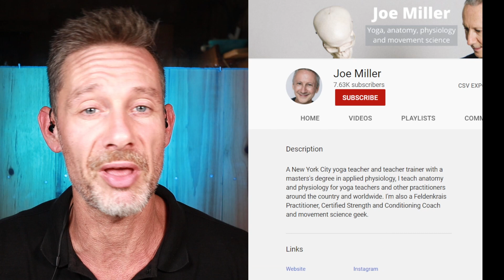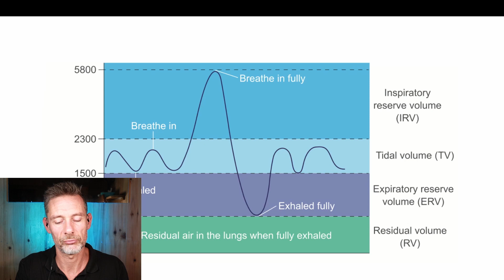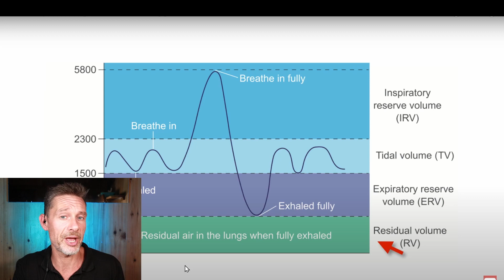Does Deep Breathing Increase Blood Oxygen | Freediver Reacts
Does Deep Breathing Increase Blood Oxygen? In this video i react to Joe Miller Yoga - a yoga master - talking about deep breathing and blood oxygenation, from a freediver's standpoint.

◼️◼️ LEARN TO MASTER FREEDIVING ◼️◼️
(for beginning & intermediate freedivers)

TIMESTAMPS
Freediver Reacts to Joe Miller Yoga | Does Deep Breathing Increase Blood Oxygen?
00:00 intro
00:33 using full capacity of the lungs
01:22 tidal breathing
02:11 deep breathing
03:17 is having extra capacity a good thing?
04:00 does deep breathing increase oxygen?
04:44 what is haemoglobin
05:34 props to Joe Miller
05:48 blood oxygen saturation
06:23 why should we do deep breathing?
06:51 autonomic nervous system
07:28 parasympathetic nervous system
08:09 benefit of deep slow breathing for freediving

This channel is all about helping you master freediving. Here you will find freediving tips, techniques & training, as well as breathing & breath-holding for freedivers and non-freedivers.

Gert Leroy is a certified freediving instructor, 1x national record holder, and a freediving Youtuber. His passion is to bring you the experience of peace through the practising of freediving. Gert helps you master freediving.